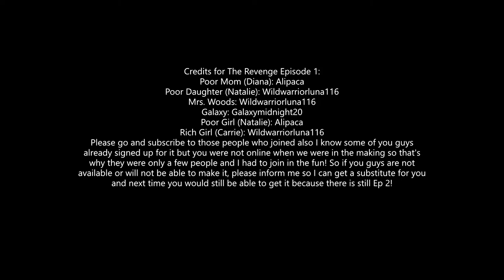The REVENGE Episode 1 (ft.@Alipaca [ help me reach 25 subs ], @galaxymidnight20, @GamerLunar )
Hey Lunars! So as promised, I am releasing my first ever episode of my skit THE REVENGE well this is just the start and this is not the end yet! Also if you are in this skit, you will get amazing rewards such as:
1. Being My Buddy ( if you are not )
3. Get To Meet Some Of My Other Buddies ( I have some who are famous!)
4. If it is your birthday I will give presents to you!
5. I will always buy stuff from your shop!
Well if you are not featured because you are not online, that's ok! You can still buddy me on my spare, and you can ask me anytime if you want to be featured and will of course gift you if it is your birthday and sometimes I will buy things from your shop if you really need them! Anyway, it will be a great opportunity for you guys!
Galaxymidnight20 is an AWESOME jammer sadly she doesn't make videos but that's ok!
Anyway, that's it for today's video guys and hope you have an amazing day ahead, see you in my next video! Bye!!!
X0X0,
GamerLunar